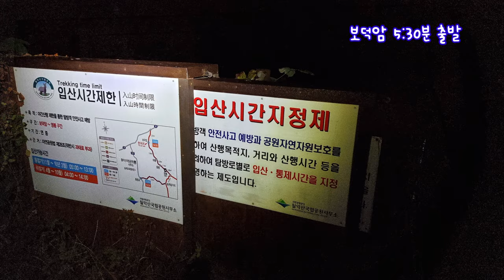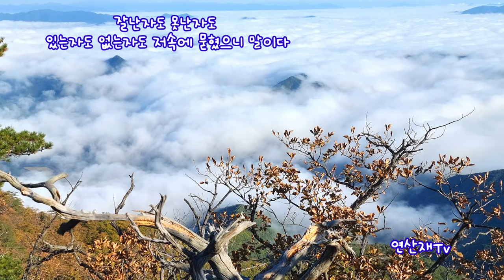운해물결 춤추는 | 월악산 | woraksan National Park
단풍이 물들고
운해물결 출렁이는 가을 월악산!

충주호를 가장 아름답게 조망할수있는
보덕암 코스로 다녀왔습니다
산행일자:2021,10,23

1.충주호조망코스:수산리~보덕암~ 하봉~ 중봉~ 영봉 (편도6km / 3시간30분)
    (승용차로 보덕암까지 갈수있다   보덕암~영봉(편도4km / 2시간30분)

2.정상 최단코스   :신륵사~영봉(편도3.6km / 2시간30분)
3.덕주사코스        :덕주골~덕주사~마애블~송계삼거리~영봉(편도6km /3시간40분)